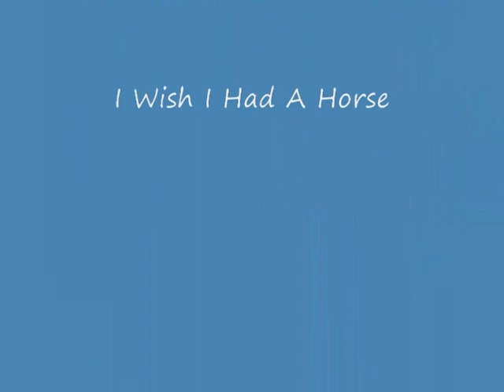Caroline & Trinity L2 online audition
We passed with a 2+!